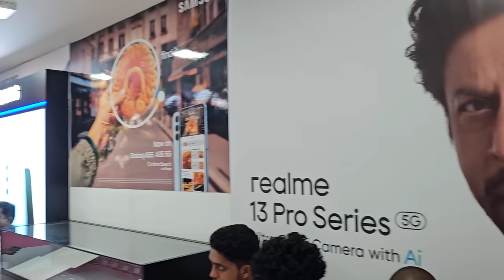buying and selling best mobile shop Anantapur 9515262678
మొబైల్ అనంతపురం గణేశ్యం enclive (ఓల్డ్ కృష్ణ థియేటర్ బిల్డింగ్). నియర్ ఐసిఐసిఐ బ్యాంక్ ఓల్డ్ టౌన్ అనంతపురం ఆంధ్ర ప్రదేశ్ 515001.

.మీకు అడ్రస్ క్లియర్గా కావాలంటే గూగుల్ లో చారి మొబైల్స్ అని సెర్చ్ చేయండి.